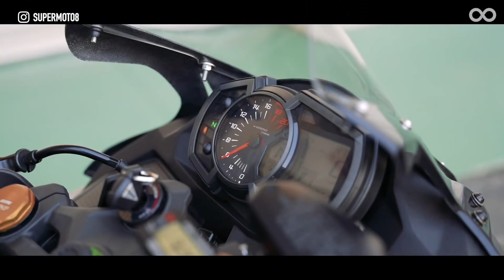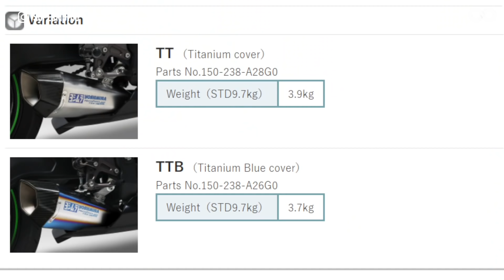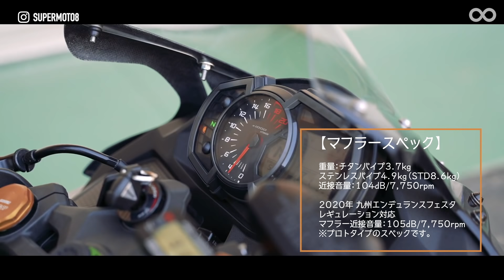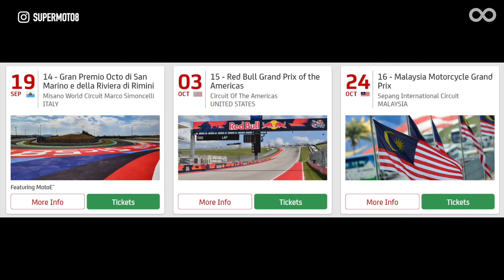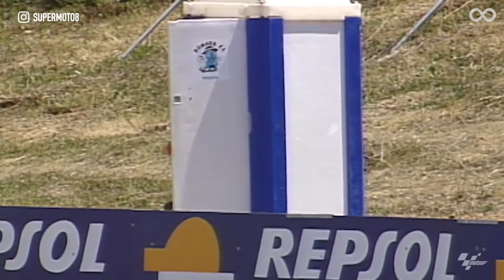每週聊新聞。Valentino Rossi官方聲明2021年賽季結束後正式退休 / Yoshimura推出KAWASAKI ZX-25R 專用賽道管 / 2022 KTM RC390 全新造型曝光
第三名：盾牌大燈現身！2022 KTM RC390 全新造型曝光

第二名：減重50%、賽道限定！Yoshimura推出KAWASAKI ZX-25R 專用賽道管

第一名：再見！偉大與傳奇的螢光黃46號！Valentino Rossi官方聲明2021年賽季結束後正式退休！